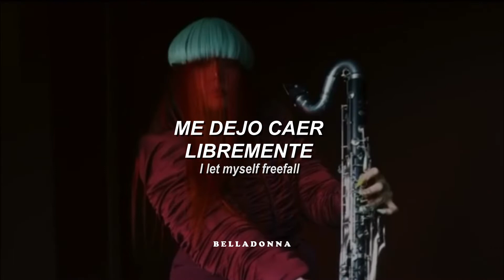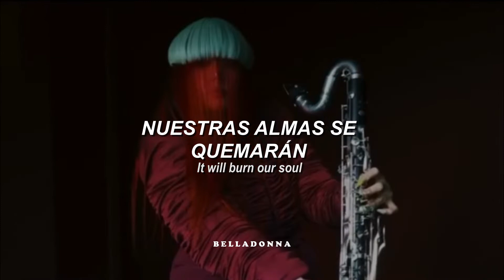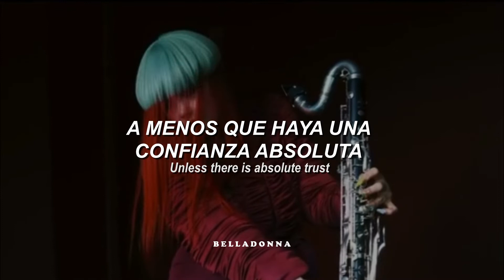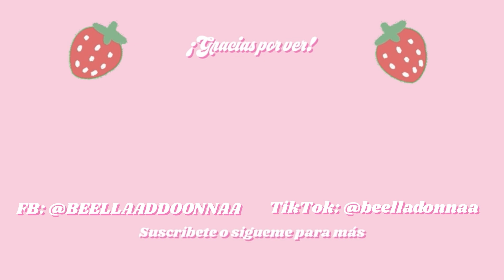Björk - Freefall | Sub. Español + Lyrics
Si quieres que traduzca alguna canción puedes comentarlo.

🍇𝙇𝙚𝙩𝙧𝙖/𝙇𝙮𝙧𝙞𝙘𝙨🍇
[Verse 1]
Freefall
I let myself freefall
Into your arms
Into the shape of the love we created
Our emotional hammock

[Verse 2]
Safe inside the fabric of our
Love-woven membrane

[Verse 3]
Everytime we kiss
Share songs and films
Hike mountains and beaches
Our joined presence gains form
Our affections
Captured in a structure
Visceral sculpting
Of our love into space

[Verse 4]
If we cling to what we used to be
It will burn our soul
We will get hurt
Unless therе is absolute trust
Then we will bеcome one
Become one

[Outro]
Our solar systems coalesced
Softly surrendered into itself
Formed a nebulous cloud
A gentle meeting of gas and dust
We amalgamate
Arctic persian compassionate
Illuminate, illuminate
Illuminate, illuminate
Illuminate, illuminate
Illuminate, illuminate
Illuminate, illuminate
Illuminate, illuminate

Björk - Freefall (Sub. Español)